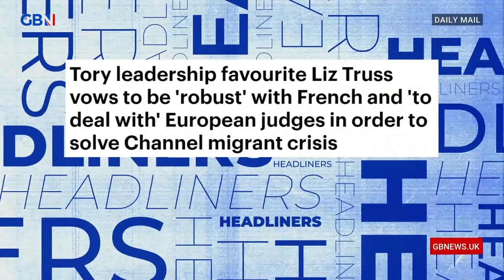Liz Truss will be 'robust' with French in order to solve Channel migrant crisis | Headliners react